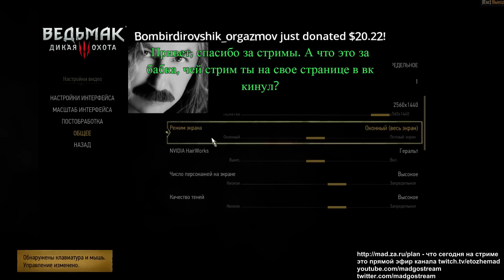престарелый говнарь в поисках приключений 3